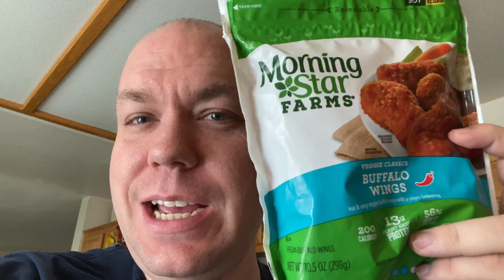Stay at Home Journal Quarantine Edition May 6, 2020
Yesterday was a pretty good day, I got scheduled to take a COVID19 Antibody test on Friday. Ill make sure to keep you guys posted on what happens with that. I also kept to my diet again yesterday, I only went 2 points over, but we got to have some Baker's Drive Thru which was nice. Yesterday was overall a pretty good day. Thank you for joining me on my adventures at home. Sorry they have been pretty much the same. Next week will get a bit different as I start to venture out into the new phase 2.